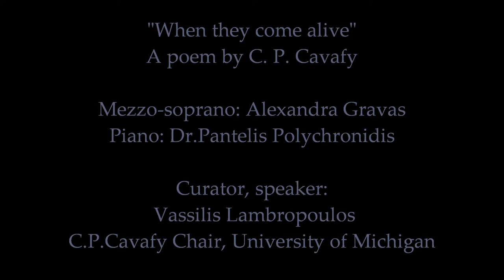When they come alive, C. P. Cavafy. A recital of songs and reflections, USA 2012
16-27 April 2012, USA
When they come alive, music by Kostas Rekleitis. Part of
"Recital of Songs and Reflections"
A program of Cavafy songs by Greek, American, German, and British composers

Mezzo-soprano: Alexandra Gravas, piano: Dr. Pantelis Polychronidis,
speaker: Vassilis Lambropoulos

C.P. Cavafy in Music Tour Dates
4/16 University of Michigan
4/18 University of Iowa
4/20 University of Indiana
4/22 University of Columbia
4/24 University of Brown
4/27 University of Yale

"When they come alive" is part of the "Cavafy Cycle"